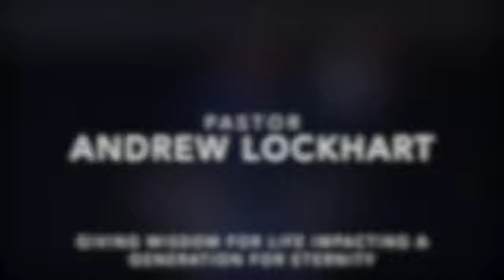Abundant Life Church Int.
Wisdom For Life